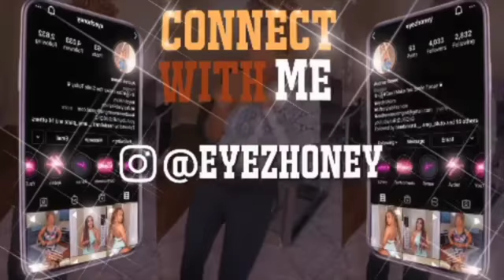2021 VLOG: COME TO THE GYM WITH ME| SLIM THICK EDITION|GAIN WEIGHT FAST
Hey loves, today vlog we will be going to the gym so that I can show y'all how I ended up gaining weight fast in all the right places. Everyone wants to be slim thick a flat stomach with big butt but don't always know what exercise help you achieve these goals! Im no fitness guru I'm just here showing you how I gained weight fast at the gym

Love you guys, till next time, stay blessed and remain positive

🦋彡My SnapChat & Twitter► Eyezhoney